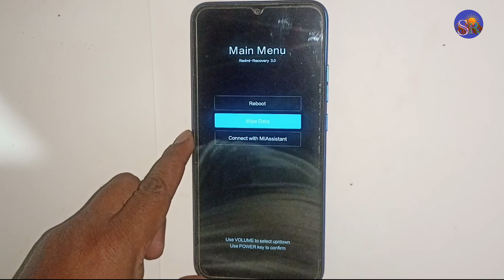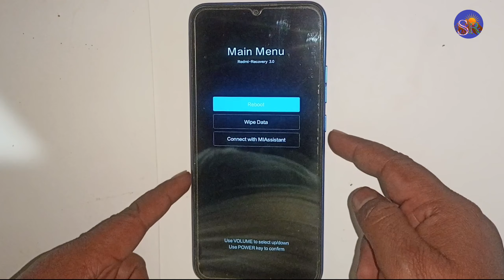Redmi 10C Pattern lock unlock password unlock without Pc